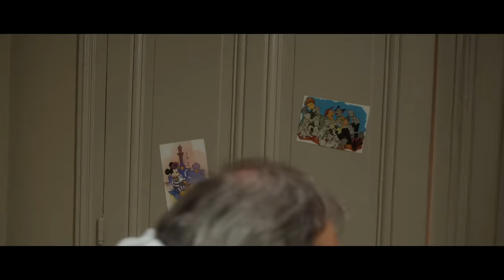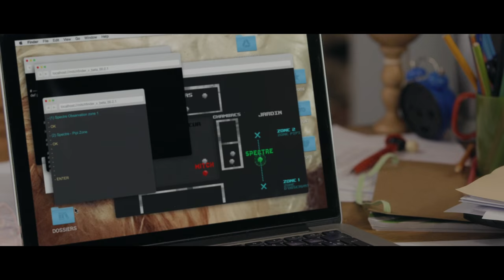[EP7] - LE SECRET DES BALLS – L'Enlèvement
Le Père interroge ses sbires, car l'enlèvement de Mitch ne s'est pas déroulé comme prévu.

L'intégrale du ‪#‎SecretDesBalls‬ avec une avant-première des épisodes 9 & 10 sera diffusée le 21 avril au Max Linder Panorama !

Retrouvez notre nouvelle websérie Le Secret des Balls chaque jeudi à 18h.

Vous n’avez pas encore l’application Bilboquet de La Théorie des Balls ? Qu’est-ce que c’est les histoires ??!

CREDITS:
Ecrit et réalisé par Slimane-Baptiste Berhoun

Avec :

Sabine Perraud
Mathieu Poggi
Slimane-Baptiste Berhoun
Raphaël Descraques
Christophe Barberon
Lénie Chérino
Florent Dorin
Karine Ventalon
David Salles
Pascal Hénault
Nadia Richard
François Descraques
Adrien Ménielle
Benoit Blanc
Jacques Zanoli
Jean-François Poggi
Géa

Producteur artistique
David Doro

Directeur des productions
Jacques Zanoli

Marine Larroque

Assistantse de production
Oriane Bettoni

Assistant de production
Timothé Faure

Auteur-réalisateur
Slimane-Baptiste Berhoun

1ère assistante réal
 Anaïs Vachez

2nde assistante réal
Alice Murillo

Scripte
Julie Collet

Régisseur général
Vincent Ducos De La Haille

Régisseurs adjoints
Joffrey Causin

Régisseur adjoint
Pierre Soules

Régisseur adjoint
Léo Faivre

Mathieu Andrieux

Cadreur
Rémy Argaud

Assistant opérateur
Rodolphe De Quay
Stagiaire image
Pierre Couharde

Chef électricien
Aurélien Savidand

Clément Maurin

Assistant son
Flavien Lefort

Maquilleuse/coiffeuse
Marjolaine Vialle

Assistante maquilleuse
Laureen Kaczmarek

Costumière
Priscillia Delsault

Habilleur
Adrien Durupt

Cascadeur
Vincent Bouillon

Décoratrice
Marine Buridant

Accessoiriste
Paola Debiasi

Assistantes décoratrices
Caroline Delostal

Assistante décoratrice
Caroline Brenot

Graphistes
Estelle Maugras
Nicolas Laplante

Monteur
Fabrice Caudron

Etalonneur
Florian Jarry

Mixeur
Clément Maurin

Assistante mix
Mathilde Wasilewski

Infographiste/VFX
Antoine Behaeghel

Musiques originales
Martin Balmand

Musiques additionnelles
AudioNetwork

Remerciements :

ICADE
Les services généraux
Le service paie
Commission du film d’île de France
Ville des Mureaux
La Pépinière
 Rebecca Moréel
Vanessa Brias
Le Frenchnerd Fan Forum
Tous les figurants

Une coproduction Endemol Beyond, Frenchnerd Productions et France Télévisions

Avec la participation du Centre national du cinéma et de l’image animée

Endemol Beyond
Nicolas Coppermann
Julien Brault

Frenchnerd Productions
Thibault Geoffray

France Télévisions Nouvelles écritures
Voyelle Acker
Ségolène Zaug
Lucas Reverdy

Administrateur de production : Sandrine Miguirian
Responsable de la communication : Antoine Allard